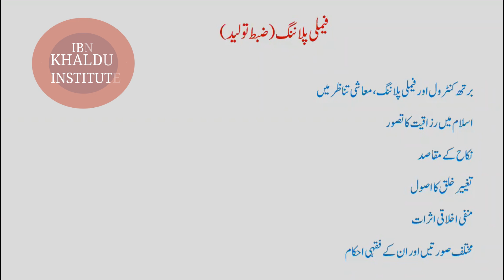Family planning and Islamic perspective | Dr Ammar Khan Nasir